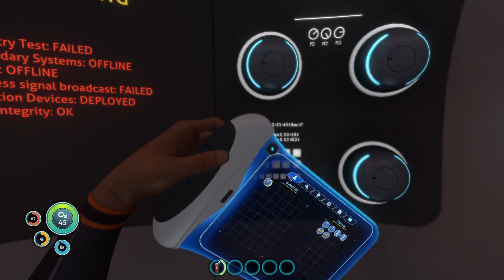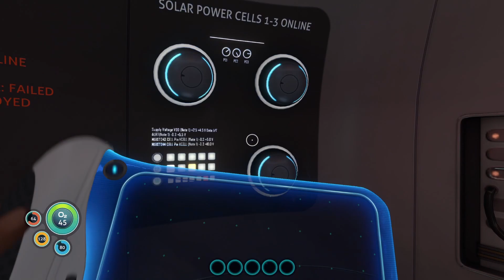Dreamer's SpaceChat: Subnautica Silliness!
Just a for fun episode! I hope you enjoy my (quite literally) worthless rambling! Enjoy!~